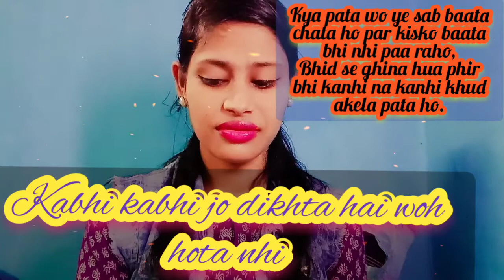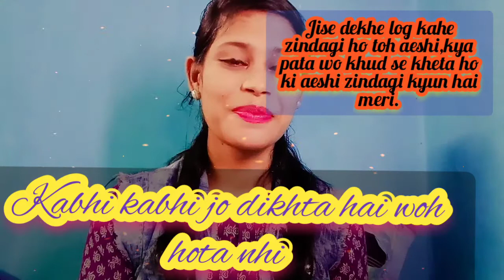Kabhi Kabhi Jo Dikhta Hai Woh Hota Nahi/Poetry by /Monalisha Sahoo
A poetry is About life... where the person things about other people...he/ she gives company to other people but that person is feels alone in the world.. Every time whatever your eyes sees thats not true.